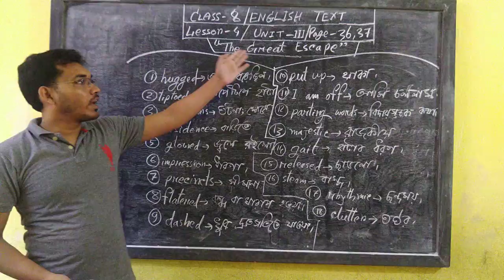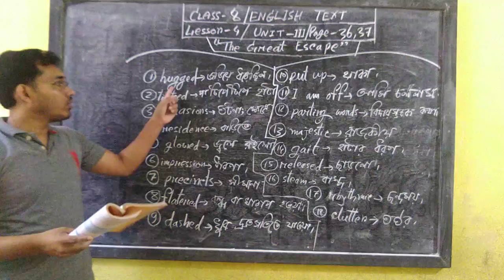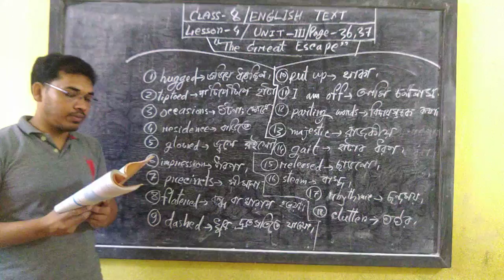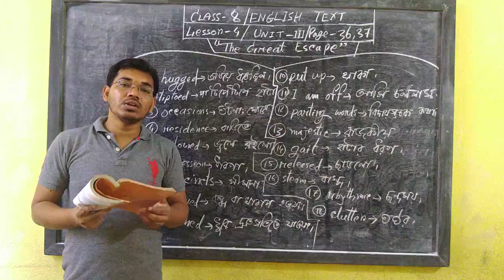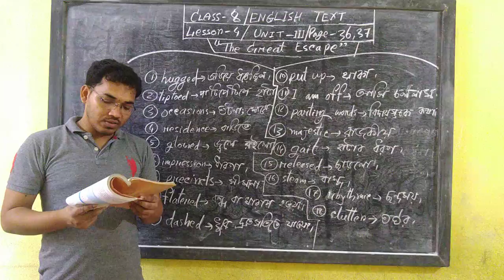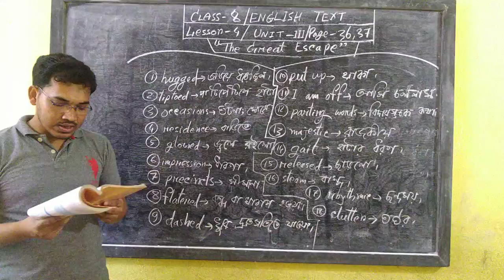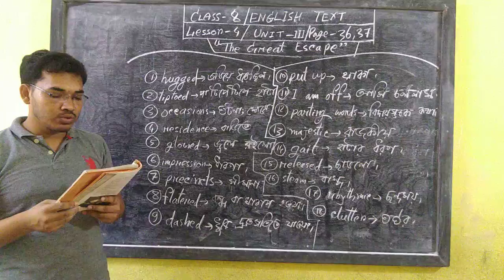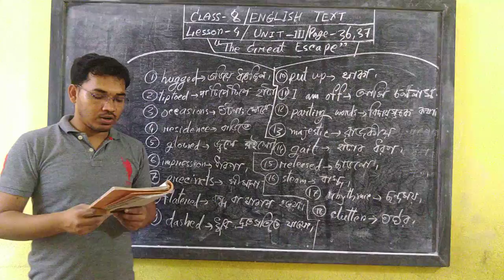The Great escape,Unit III